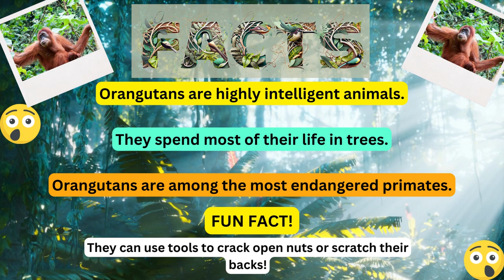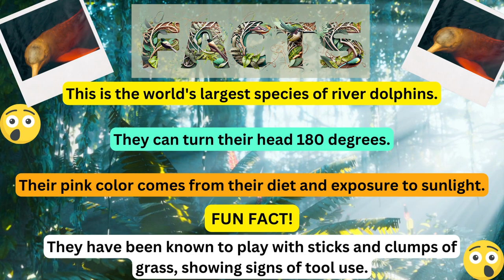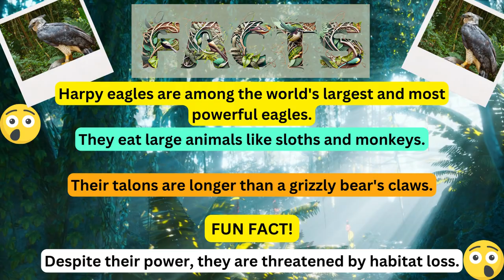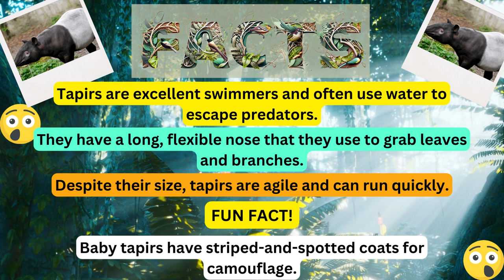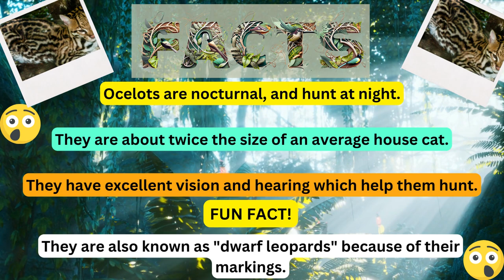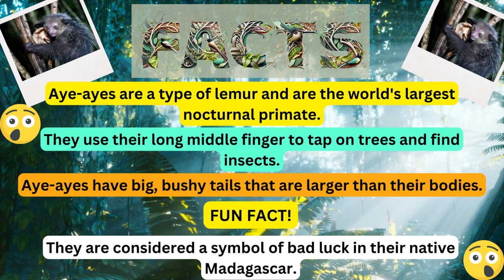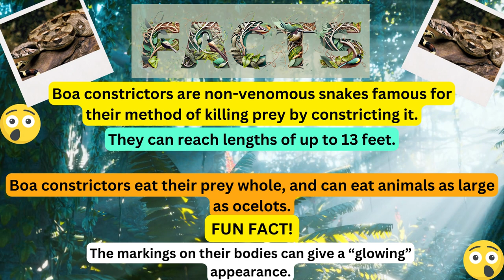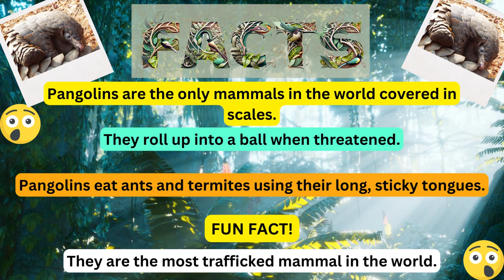Jungle Jamboree: Can You Spot These 26 Amazing Jungle Species? | Fun ESL Learning for Kids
Welcome to our thrilling "Jungle Jamboree"! Are you ready to explore the dense jungles of our planet and meet its fascinating inhabitants? From the roaring Jaguar to the slow-moving Sloth, can you guess what Jungle species is hiding behind the leaf? 🐆🌿

Created to captivate the curiosity of young learners, this fun and interactive guessing game is not just an exciting jungle journey, but also a unique opportunity to learn. Get ready to be amazed by intriguing facts about each species, their behaviors, and their exceptional abilities.

Ideal for ESL students, educators, parents, and any kids eager to learn about the biodiversity of our planet. This video will not only enhance your English vocabulary but will also broaden your understanding about various jungle species. 👇

Join us now and dive into the mesmerizing world of jungles! 🌍

0:00 Introduction
0:18 Jaguar
0:46 Green Anaconda
1:14 Orangutan
1:42 Capybara
2:10 Toucan
2:38 Howler Monkey
3:06 Amazon Pink River Dolphin
3:34 Sloth
4:02 Poison Dart Frog
4:30 Harpy Eagle
4:58 Leafcutter Ant
5:26 Giant Otter
5:54 Tapir
6:22 Spider Monkey
6:50 Macaw
7:17 Golden Lion Tamarin
7:45 Ocelot
8:13 Aye-aye
8:41 Tarsier
9:09 Kinkajou
9:37 Okapi
10:05 Capuchin Monkey
10:33 Boa Constrictor
11:01 Cassowary
11:29 Kagu
11:57 Pangolin